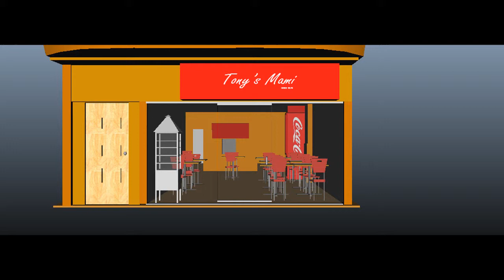Tonys Mami Tacloban City